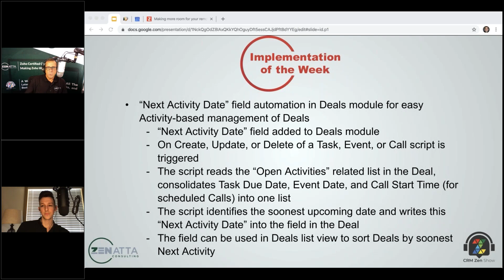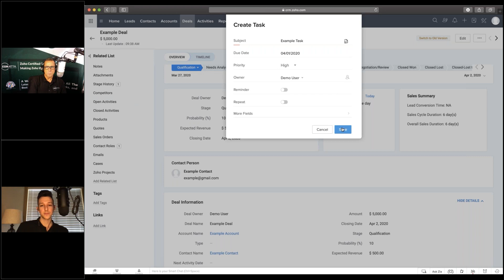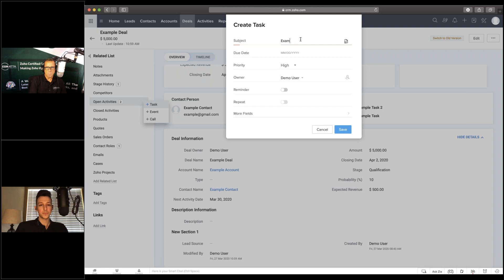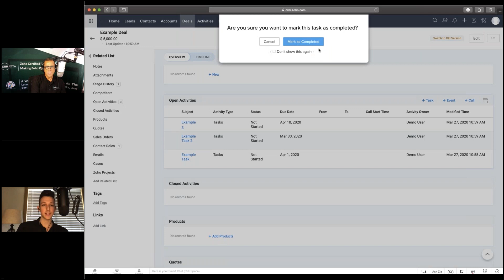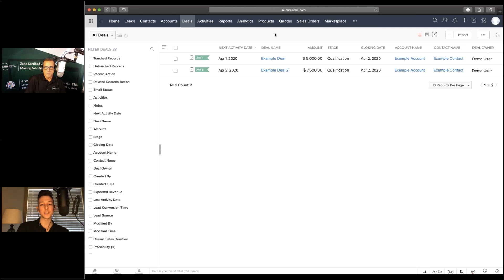Next Activity Date for Deals in Zoho CRM - Implementation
In this week's implementation, we demonstrate how to create a task for the next activity date using a custom function.  Here are some key points from the video:

-“Next Activity Date” field automation in Deals module for easy Activity-based management of Deals
-“Next Activity Date” field added to Deals module
-On Create, Update, or Delete of a Task, Event, or Call script is triggered
-The script reads the “Open Activities” related list in the Deal, consolidates Task Due Date, Event Date, and Call Start Time (for scheduled Calls) into one list
-The script identifies the soonest upcoming date and writes this “Next Activity Date” into the field in the Deal
-The field can be used in Deals list view to sort Deals by soonest Next Activity

Zoho SalesIQ Full Product Overview
Live! - September 19, 2023, 10:00 AM Pacific Standard Time